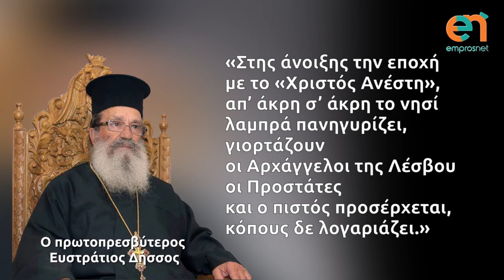Μανταμάδος: Στην πανήγυρη των Αρχαγγέλων!